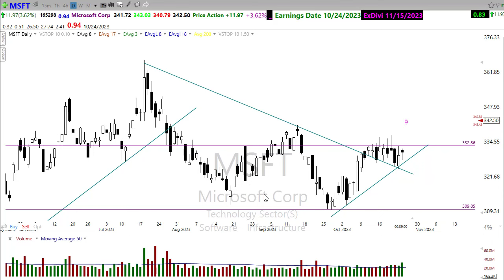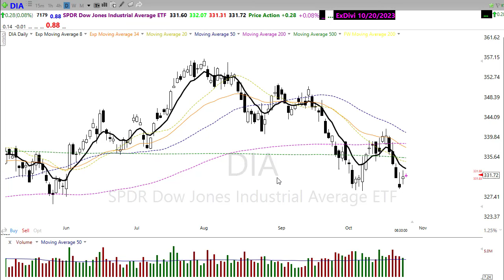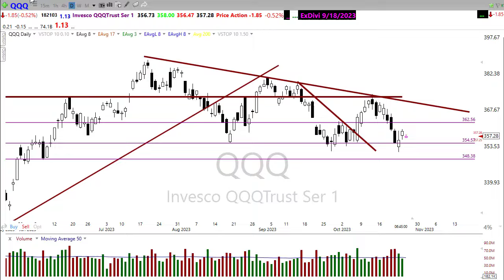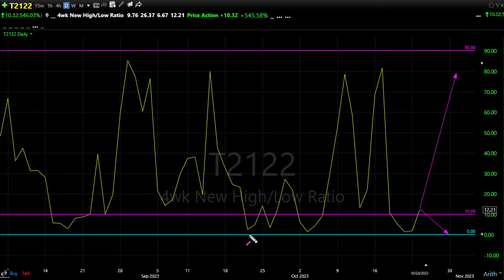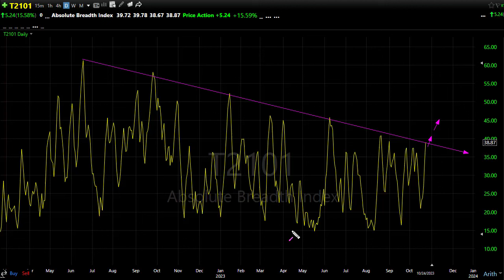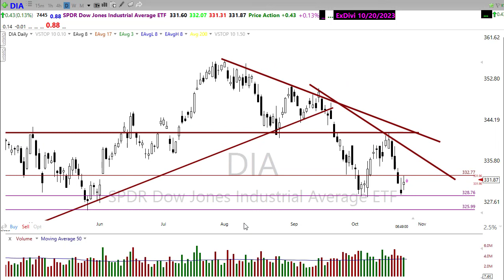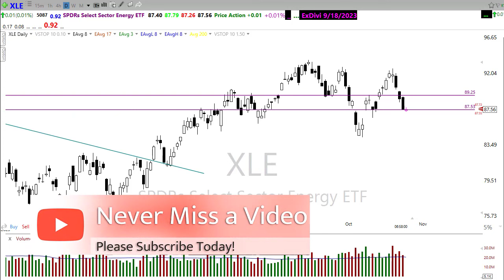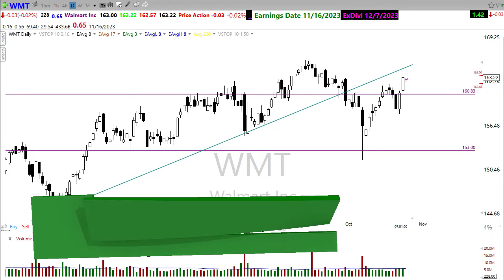Morning Market Prep | Stock & Options Trading